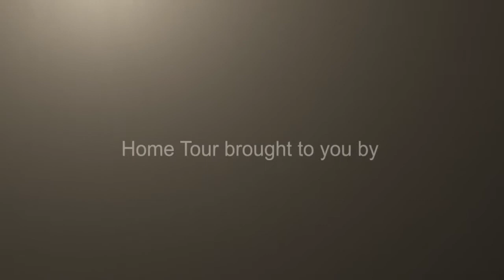13806 Layton Hills Dr, Cypress, TX 77429, USA